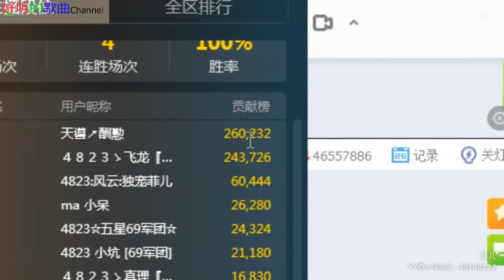公虾米（DJ版）《女神菲儿》 20180725